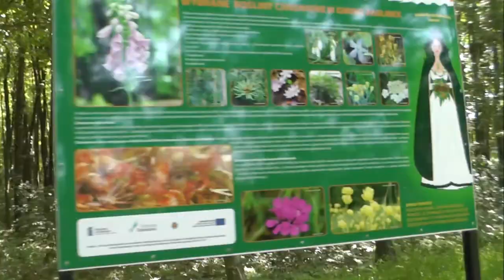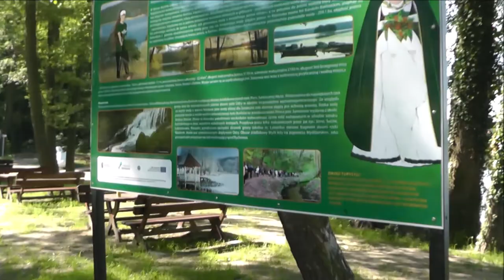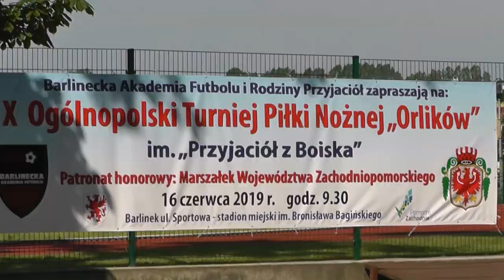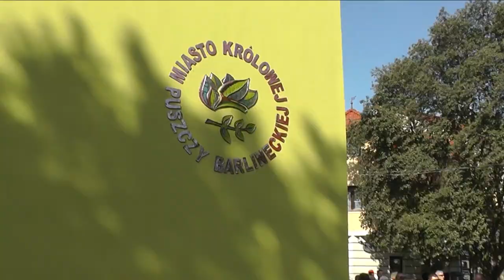Monitoring Barlinka Czerwiec 2019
Pokazujący zmiany jakie zachodzą w tym miasteczku w każdym miesiącu roku.